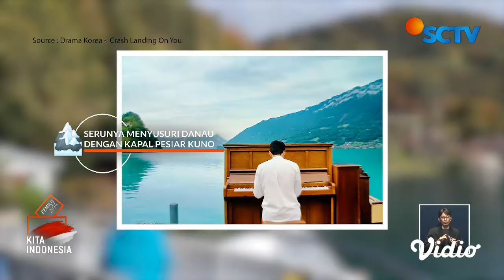Wisata Salju Swiss, Mampir ke Spot Ikonik dari Drama Korea Crash Landing on You, Yuk! | Liputan 6